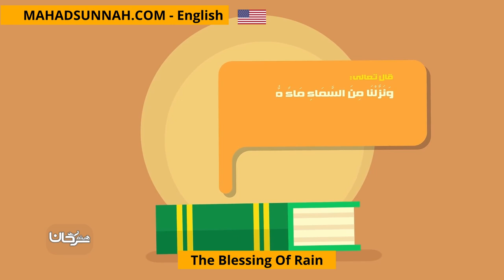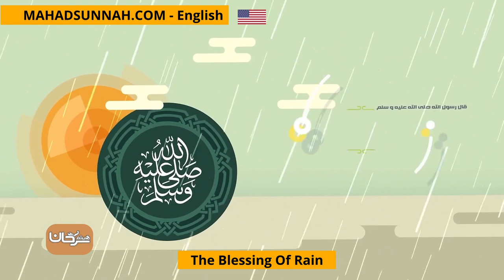The Blessing Of Rain نعمة المطر